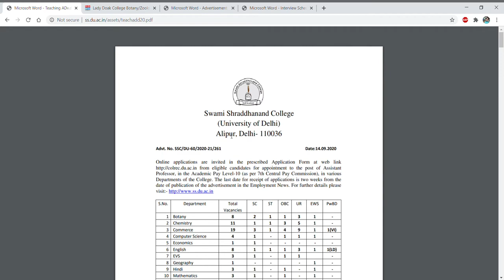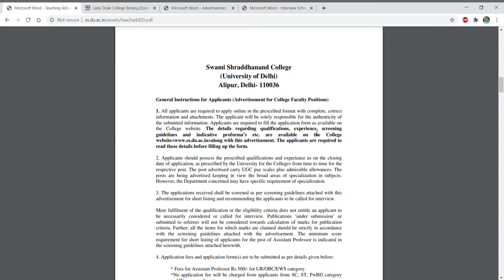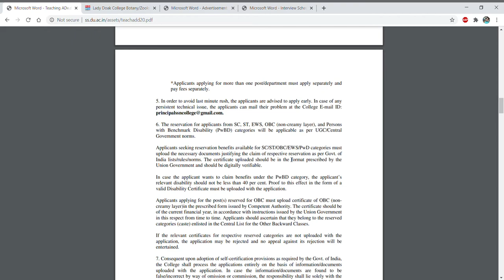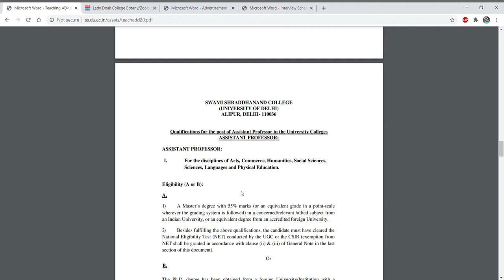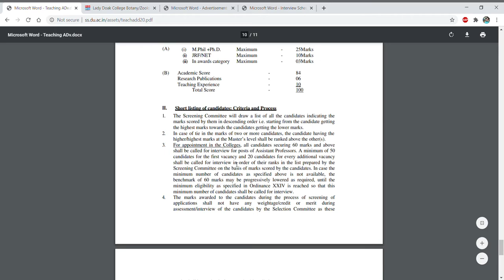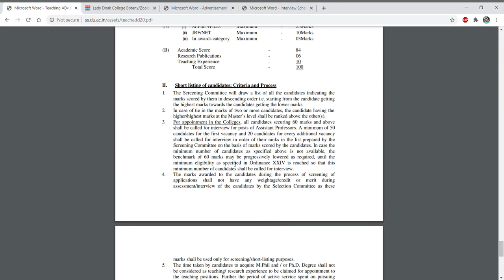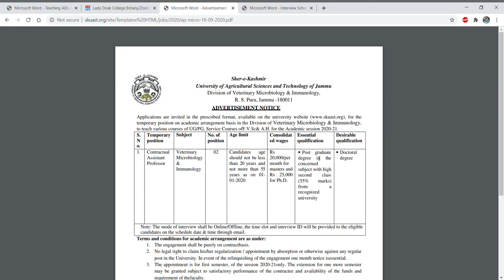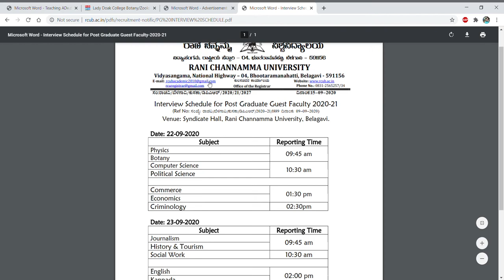Multiple Assistant Professor vacancies in colleges/universities/Institutes II Teaching jobs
In this video tutorial, we have discussed about the various Assistant Professor vacancies in various colleges/universities/institutes. So if you are eligible for the post then apply it.